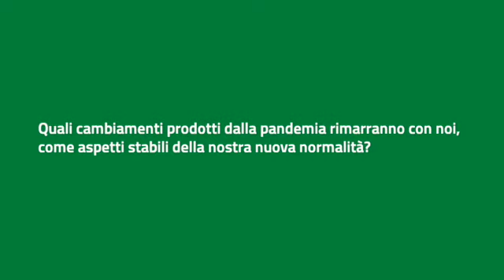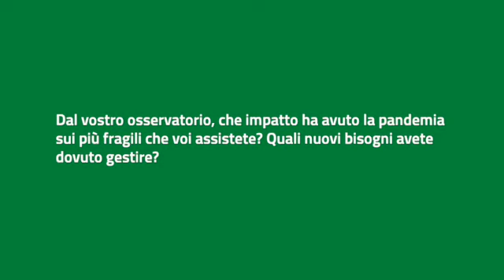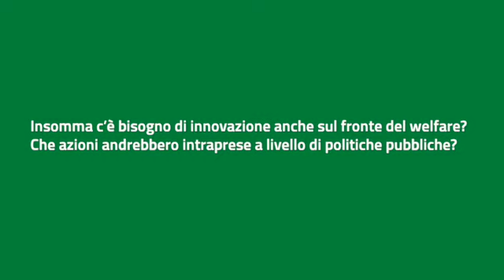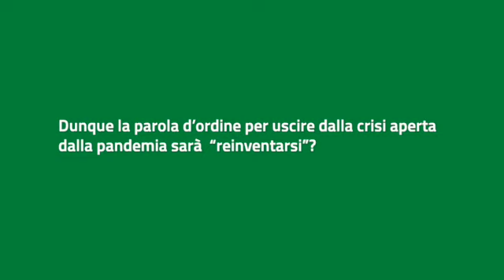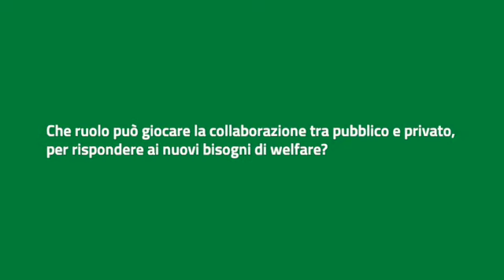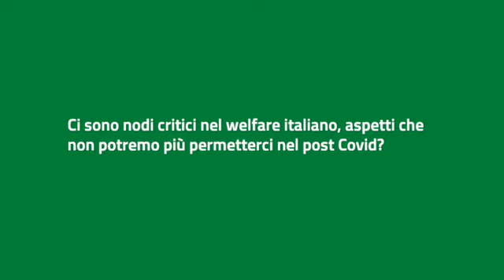Alberto Sinigallia (Progetto Arca): “Innovare il welfare per aiutare davvero gli ultimi"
Il presidente della Fondazione Onlus spiega a Open Lombardia perché nel post Covid “non possiamo più ragionare come prima”: dai cambiamenti nell’assistenza ai senza fissa dimora al nodo housing, fino alla Riforma del Terzo Settore, una riflessione sulla forza del volontariato e su come il welfare nel suo complesso - pubblico e privato - dovrà adattarsi agli effetti della pandemia